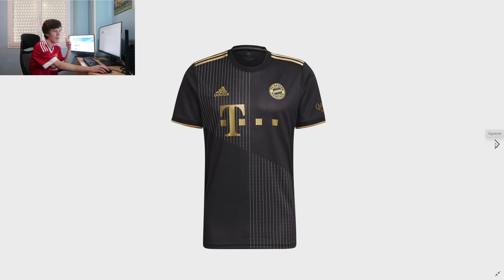PERO... ¿ESTO QUÉ ES?